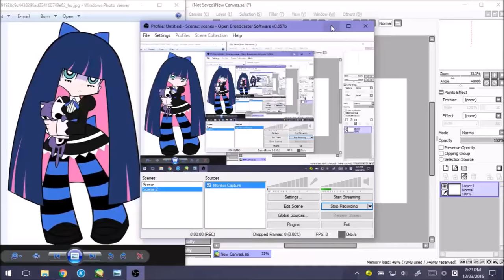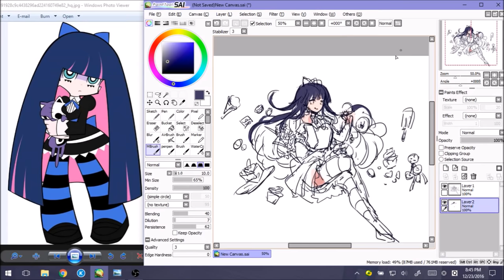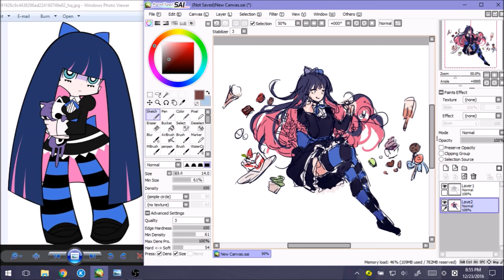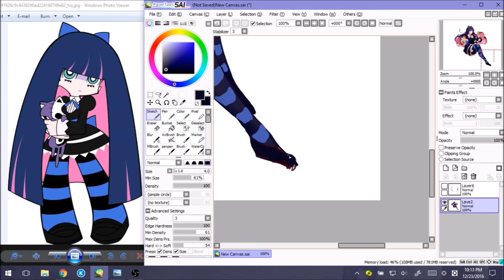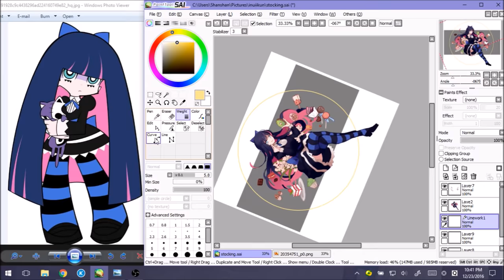【SAI】Stocking Speedpaint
Just love this anime so much :')

Songs:
Morrie - In My Pockets
Mocca - Happy
Morrie - Lullaby